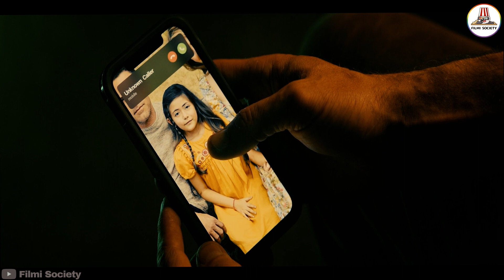Hypnotic 2023 | Movie Explained in Hindi/Urdu | Film Recap | Movie Review in Hindi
Hypnotic 2023 | Film Movie Explained in Hindi/Urdu | Movie Recap/ Plot | Summarized हिन्दी
A detective investigates a mystery involving his missing daughter and a secret government program.

This movie uploaded on our movie insight hindi channel mr hindi rockers watch explanation of mr alexter and bollywood silver screen are there but hitesh nagar and cinematic 17 are both channels also mobietv is here ghost series horror videos are cinema shaukkens what listen 2 me summarised of filmi society

Hashtags